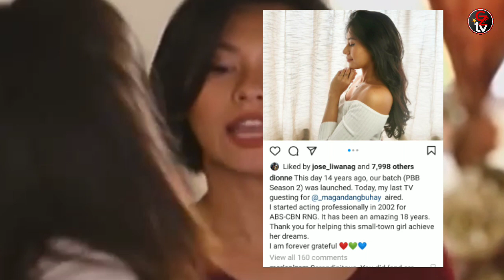Aktres na si Dionne Monsanto, Piniling Mamuhay sa Switzerland at iiwan ang Showbiz